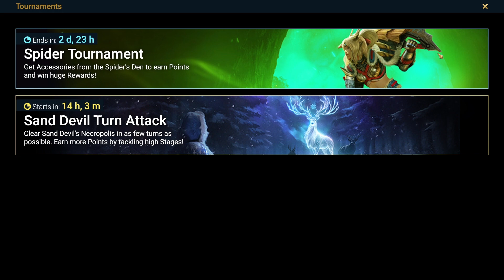RAID: Shadow Legends Revisited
Revisiting the mobile game RAID: Shadow Legends on RTX 3060Ti PC.

★ OTHER CHANNELS ★

★ ABOUT ME ★